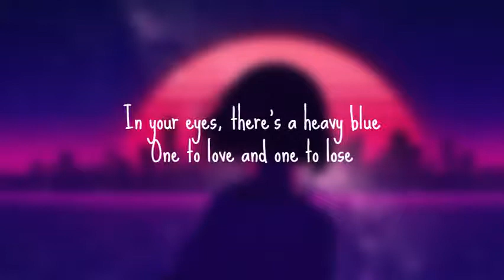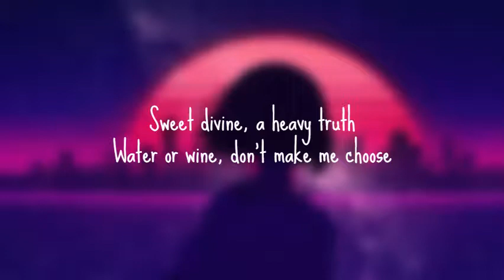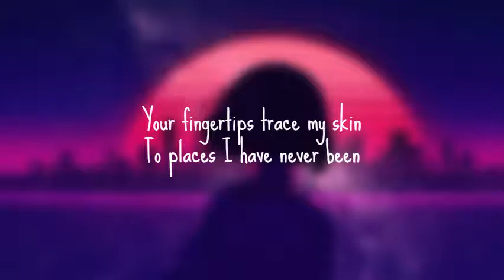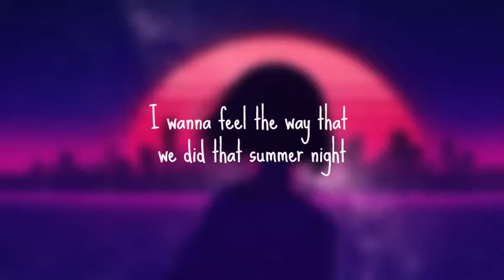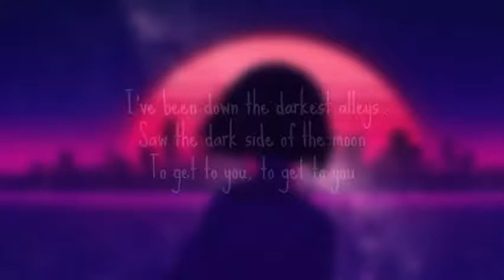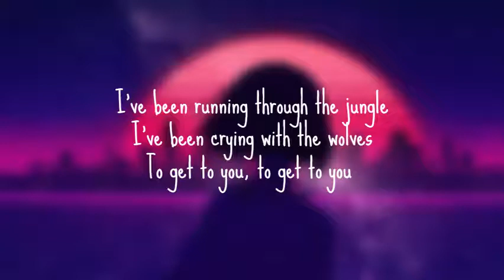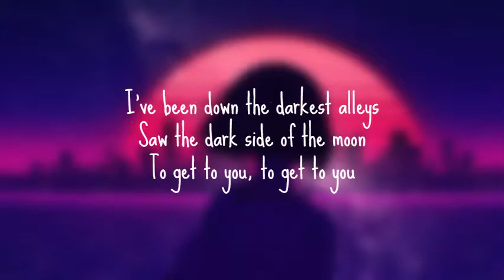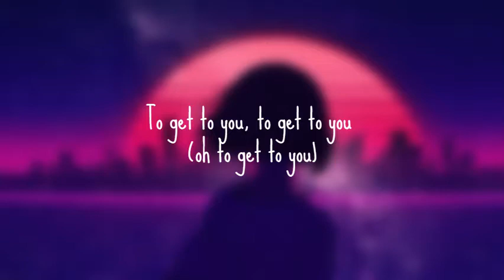wolves - Selena Gomez, Marshmello || lyrics video